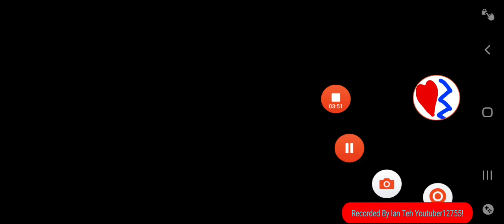486th Video!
i